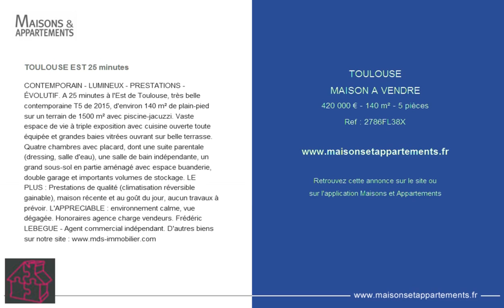TOULOUSE - MAISON A VENDRE - 420 000 € - 140 m² - 5 pièces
Référence : 2786FL38X

TOULOUSE EST 25 minutes
CONTEMPORAIN - LUMINEUX - PRESTATIONS - ÉVOLUTIF. A 25 minutes à l'Est de Toulouse, très belle contemporaine T5 de 2015, d'environ 140 m² de plain-pied sur un terrain de 1500 m² avec piscine-jacuzzi. Vaste espace de vie à triple exposition avec cuisine ouverte toute équipée et grandes baies vitrées ouvrant sur belle terrasse. Quatre chambres avec placard, dont une suite parentale (dressing, salle d'eau), une salle de bain indépendante, un grand sous-sol en partie aménagé avec espace buanderie, double garage et importants volumes de stockage. LE PLUS : Prestations de qualité (climatisation réversible gainable), maison récente et au goût du jour, aucun travaux à prévoir. L'APPRECIABLE : environnement calme, vue dégagée. Honoraires agence charge vendeurs. Frédéric LEBEGUE - Agent commercial indépendant.

Cette annonce vous est proposée par l'agence MDS IMMOBILIER